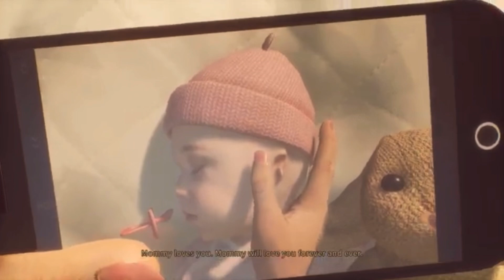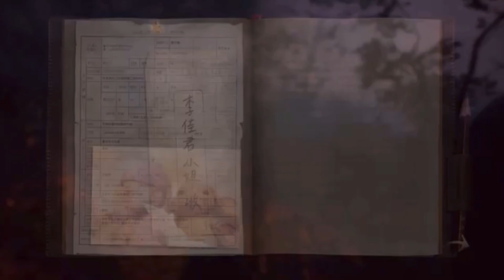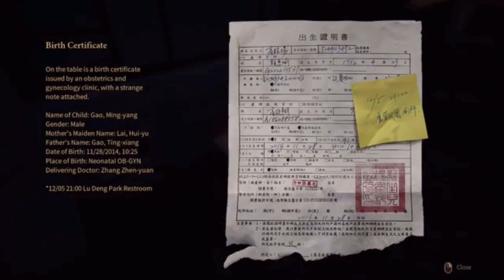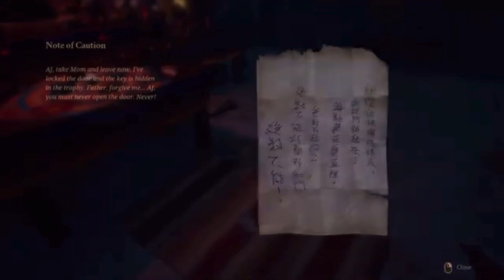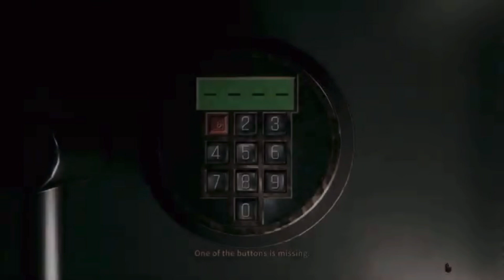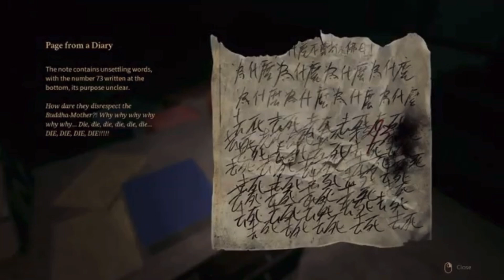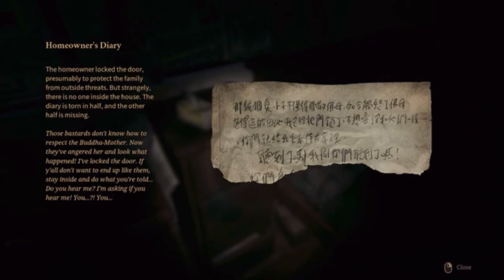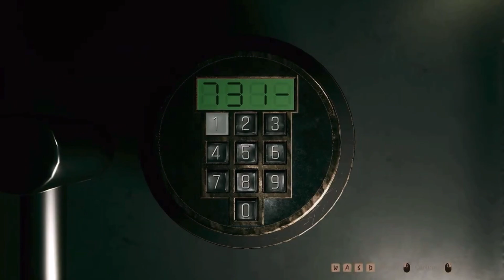Incantation Demo | POV: Finding my daughter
hii,

A mother, searching for her lost daughter, stumbles into a strange cult village. "Incantation" is a first-person horror game. It reveals the chilling story behind the "Chen Family Village". What are the consequences of crossing dark boundaries?

Developer and Publisher: SOFTSTAR ENTERTAINMENT

enjoy the game demo as much as i did(n't) while playing it because i was terrified but oh wells

CyanDaisy